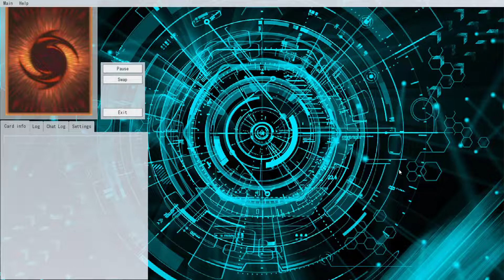mermail OTK/Control 2018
What was that about Mermails only being able to OTK??

Super smash ultimate theme